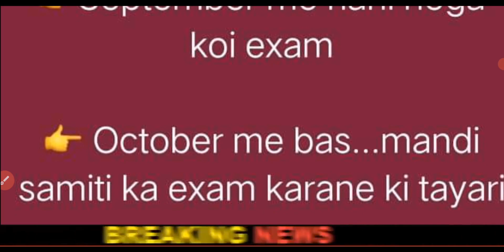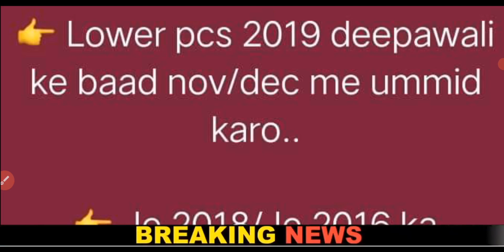mandi samiti news mandi parishad lower pcs mains exam date 2019 upsssc je 2018 exam date upsssc news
12460 Latest News Today.

lower pcs
lower pcs kya hai
lower pcs syllabus 2020
je 2018
je 2018 exam date
je 2018 question paper
je 2018 notification
upsssc je 2018 syllabus
upsssc je 2018 exam date
upsssc je 2018 me kitne form bhare gaye
upsssc je 2018
upsssc je 2018 vacancy details
ssc je 2018 final cutoff
lower pcs syllabus
lower pcs mains exam date
lower pcs mains
lower pcs post and salary
lower pcs syllabus 2021
lower pcs mains exam date 2019 latest news
lower pcs exam paper 2019
upsssc lower pcs 2019 mains exam date
lower pcs 2019 mains expected cut off
lower pcs 2019 mains exam date
mandi samiti result
mandi samiti ka licence kaise banta hai
mandi samiti result 2019
mandi samiti news
mandi samiti inspector result 2019
mandi samiti vacancy
mandi samiti ka result kab aayega
mandi samiti ka result kab aaega
mandi samiti bambari
mandi samiti ka result
mandi parishad result
mandi parishad result 2019
mandi parishad result latest news
mandi parishad result latest news today
mandi parishad ka result kab aaega
mandi parishad ka result
mandi parishad
mandi parishad ka result kab tak aayega
mandi parishad result 2020 latest news
mandi parishad result 2019 latest news